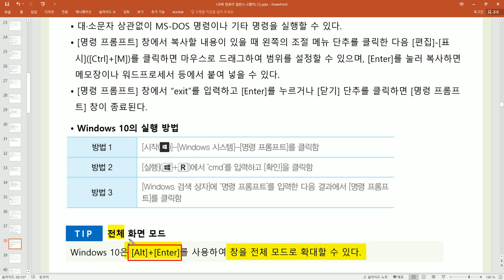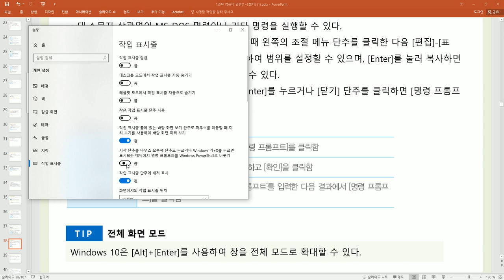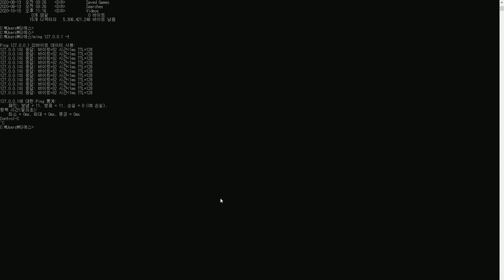[컴활1·2급필기] POINT 015 명령 프롬프트